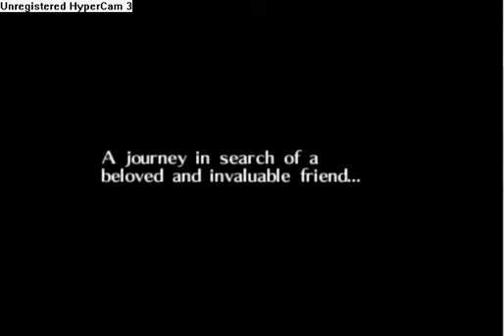LP Zelda - Majora's Mask ~ Prt 1 ~ Don't T-Bag Link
Mime490 LP's the legend of Zelda Majoras mask and soon discovers that he. is a tree.